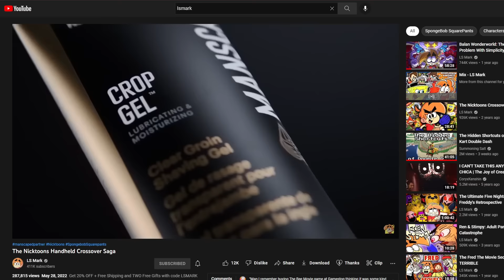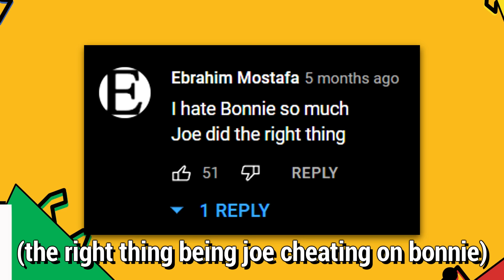Joe Swanson: Rolling Into Obscurity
Over the years I think I've made it clear that I have a certain fondness for the character of Joe Swanson from the popular adult animated comedy Family Guy, but as time has gone on the character I once loved has gotten worse and worse and today we're going to explore that with Joe Swanson: Rolling Into Obscurity...

0:00 Intro to Joesph Swanson
2:26 Sponsor
3:22 What Made Joe Special
6:42 How Joe Rolled into Obscurity
10:36 Shining through the Cracks
12:41 Conclusion